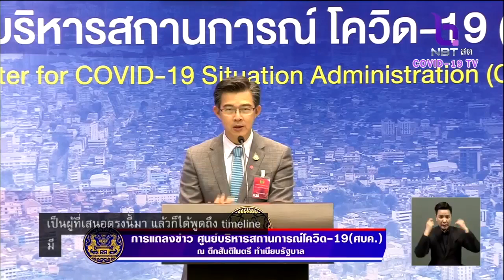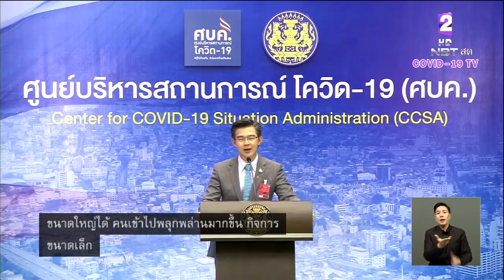ศบค.เปิดไทม์ไลน์คลายล็อก ระยะที่ 2 "ห้าง-ศูนย์การค้า" เตรียมเปิดได้ 17 พ.ค. นี้